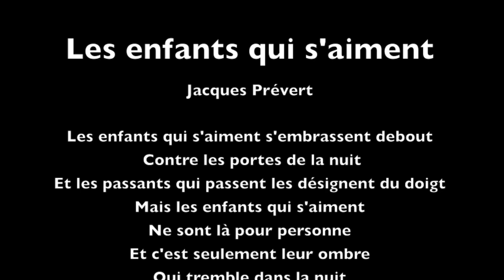"Les enfants qui s'aiment" de Jacques Prévert : lecture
Poème de Jacques Prévert paru en 1972 dans le recueil "Spectacle"

Texte :

Les enfants qui s'aiment

Les enfants qui s'aiment s'embrassent debout
Contre les portes de la nuit
Et les passants qui passent les désignent du doigt
Mais les enfants qui s'aiment
Ne sont là pour personne
Et c'est seulement leur ombre
Qui tremble dans la nuit
Excitant la rage des passants
Leur rage, leur mépris, leurs rires et leur envie
Les enfants qui s'aiment ne sont là pour personne
Ils sont ailleurs bien plus loin que la nuit
Bien plus haut que le jour
Dans l'éblouissante clarté de leur premier amour.

Jacques Prévert